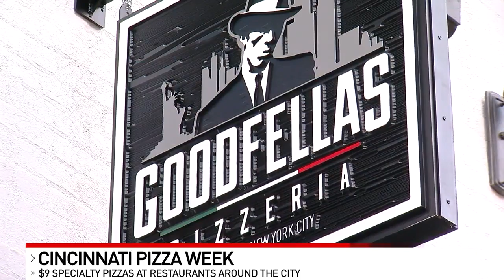Specialty pizzas available at local restaurants for Cincinnati Pizza Week